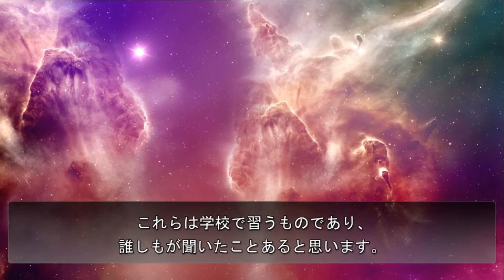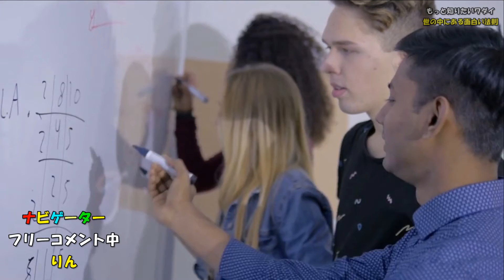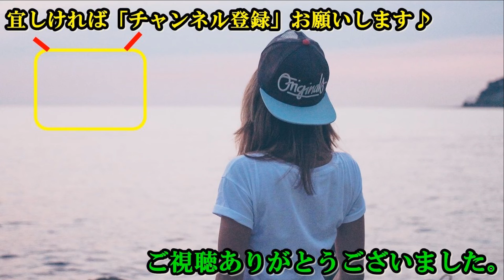【衝撃】なんか納得？世の中にある面白い法則たち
世の中には多くの人に
知られていない法則が存在します。

そこで今回は世の中に存在する
「へえ～～」と思ってしまうような
面白い、納得してしまうような法則をご紹介いたします。